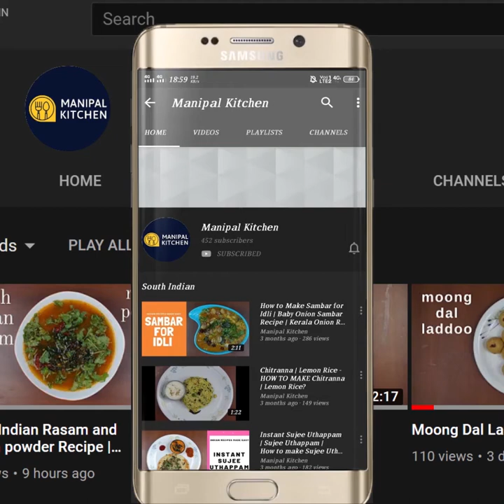Amla, garlic, flax seeds chutney powder|ಬಿಸಿಲಿನಲ್ಲಿಒಣಗಿಸಿದ ನೆಲ್ಲಿಕಾಯಿ,ಬೆಳ್ಳುಳ್ಳಿ,ಅಗಸೆ ಬೀಜದ ಚಟ್ನಿಪುಡಿ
ರೋಗನಿರೋಧಕ ಶಕ್ತಿ ಇರುವ, ಒಣಗಿಸಿ ತುರಿದ ನೆಲ್ಲಿಕಾಯಿ, ಅಗಸೇಬೀಜ, ಬೆಳ್ಳುಳ್ಳಿ ಚಟ್ನಿಪುಡಿ ತುಂಬಾ   ರುಚಿ |Gooseberries/ Amla / ನೆಲ್ಲಿಕಾಯಿ are rich in antioxidants, such as phytonutrients, and vitamins E and C, which may help protect your brain and fight aging, type 2 diabetes, cancer, and heart disease. Full of calcium, vitamin C, and Omega-3 essential fat (good fat )
Immunity Booster home made dry Amla gratings , Flax Seeds, & Garlic ,Chutney Powder |ಆಹಾ ಎಂಥಾ ರುಚಿ, ಬಿಸಿಲಿನಲ್ಲಿ ಒಣಗಿಸಿದ ತುರಿದ ನೆಲ್ಲಿಕಾಯಿ, ಅಗಸೇಬೀಜ, ಬೆಳ್ಳುಳ್ಳಿ ಚಟ್ನಿ ಪುಡಿ |Manipal Kitchen English Sub-Titles
Amla berries/Nellikayi  are rich in   antioxidants which reduce the risk of chronic health conditions like heart disease,  diabetes and cancer.  It contains Vitamin C, B,A  , calcium & iron.  Consuming amla on a daily basis can lead to healthy & glowing skin and improves eyesight and improves the immune system , regulates blood sugar and lipids
.Flax seeds, though tiny, are a powerhouse of health benefits. They are rich in omega-3 fatty acids , fiber all of which have been shown  to have many potential health benefits.  They can be used to improve digestive health,lower blood pressure and bad cholesterol , reduce the risk of cancer, and may benefit people with diabetes.
Garlic has the combined effect of reducing cholesterol and blood pressure , as well as the antioxidant properties, and may reduce the risk of common brain diseases like Alzheimer's disease and dementia .  Garlic contains antioxidants that protect against cell damage and aging. In combination with all the three above ingredients I am also including a couple of dal and other basic ingredients to prepare this healthy and immunity boosting chutney powder.  Here goes the recipe.
INGREDIENTS TO SUN DRY:
1. Grated Amla - 25-30(dry for 3-4 days)
INGREDIENTS TO DRY ROAST:
1. Chana dal - 1/3 cup
2. Urad dal - 1/3 cup
3. Coriander seeds - 5 tsp
4. Cumin seeds - 1 tsp
5. Soft hing - size of a peanut
6. Cooling oil - 1 tsp(to fry hing)
7. Salt - as needed
8. Garlic pods - 15-20
9. Flax seeds - 1/2 cup
10. Dry copra - 1/2 cup
11. Turmeric powder - 2 pinches
12. Dried amla gratings - as done
13. Byadgi chili powder - 7 tsp
14. Jaggery - as needed
PROCEDURE: Place a wide pan on low flame and dry roast chana dal till crispy and aromatic but colour should not change. Transfer to a plate and keep it aside to cool down.  Add urad dal to the same pan and dry roast till aromatic and transfer to another plate.  Dry roast coriander seeds in the same pan on low flame till aromatic but the colour may change a bit.  Transfer to another bowl.  Dry roast cumin seeds till it crackles and transfer to another bowl.  In a small spatula, fry soft  hing by adding a teaspoon of oil until crispy. Keep it aside.  Transfer to a bowl. Transfer all these roasted ingredients to a blender and pulse and check if right.  Dry roast flax seeds in a pan till it crackles .  On cooling, transfer it to the same blender bowl adding garlic pods, salt and pulse.  Dry roast grated copra on low flame and  roast till it turns crispy and colour changes to light brown.  Add 2 pinches of turmeric powder, dried amla gratings and stir for a few seconds.  Add byadgi chili powder as needed and switch off and mix well.  Add tamarind, jaggery and mix well. On cooling transfer it to the blender and pulse again. Check for texture and yummy immunity boosting flax seeds chutney powder is ready to relish with idli, dosa, roti, chapati is ready to serve now.  Remains fresh for a month at room temperature.  Yum Yum!